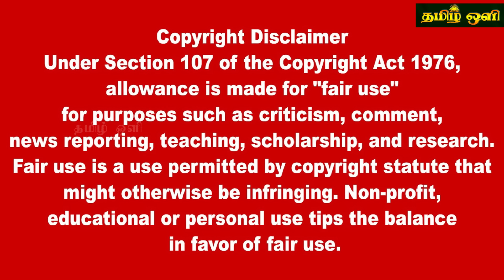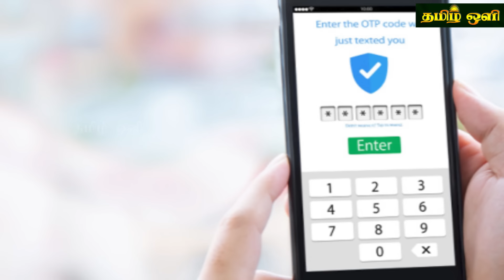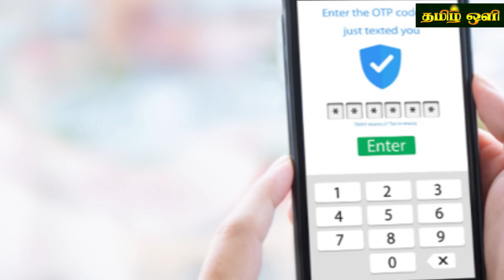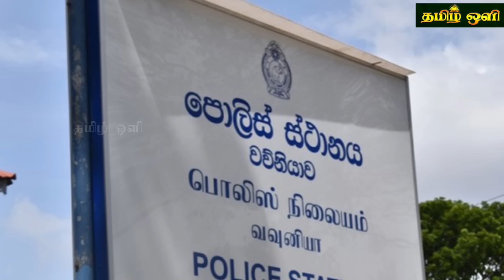இலங்கையின் மதிய நேர பிரதான செய்திகள் 22.03.2024 SrilankanTamil News |Today News | tamil oli News